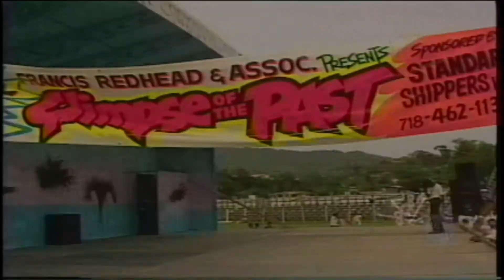G.B.T.V. CultureShare ARCHIVES 1995: FRANCIS REDHEAD & ASSOCIATES "A glimpse of the past" (HD)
8-14-95 - PARADE OF THE BANDS @ QUEENS PARK, ST.GEORGE'S GRENADA.